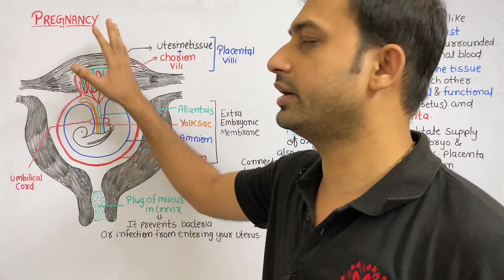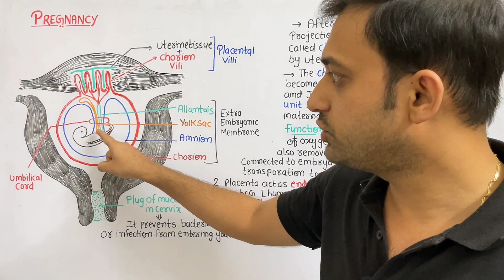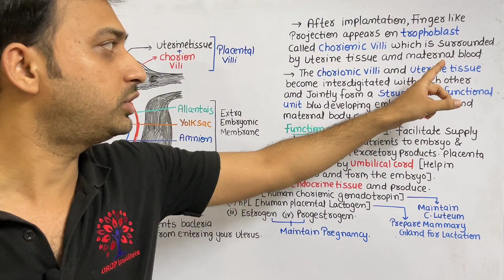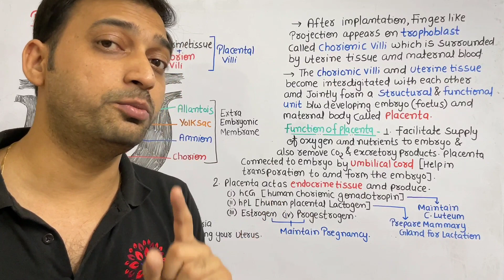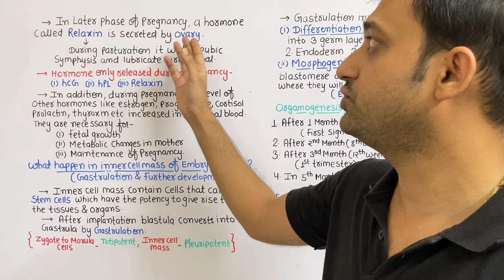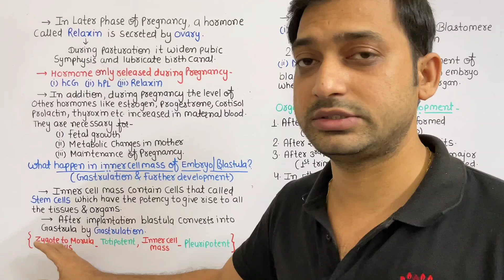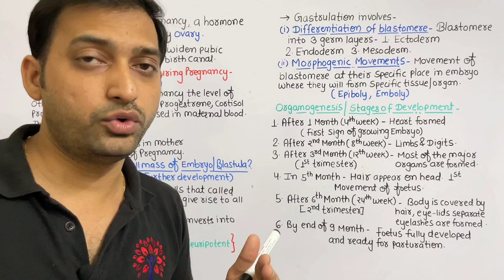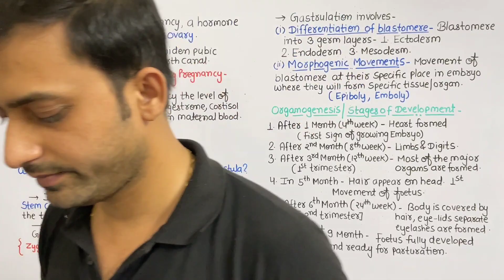Pregnancy and Embryonic Development | Human Reproduction - 07 | Class 12 | CBSE | RBSE | NEET NCERT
It is the Seventh part of Chapter 3: Human Reproduction

Contents:
1. Pregnancy
2. Embryonic Development

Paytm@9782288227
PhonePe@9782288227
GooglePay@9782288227